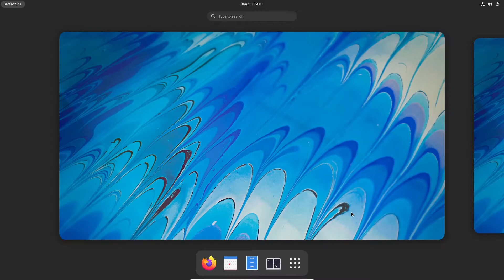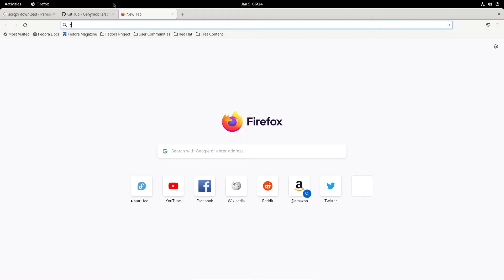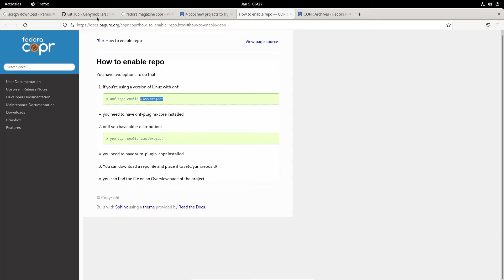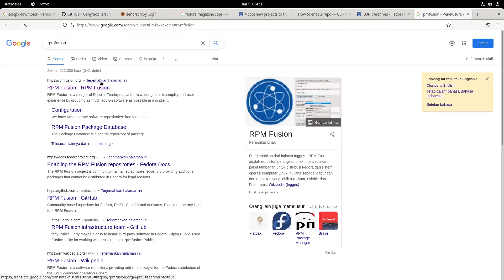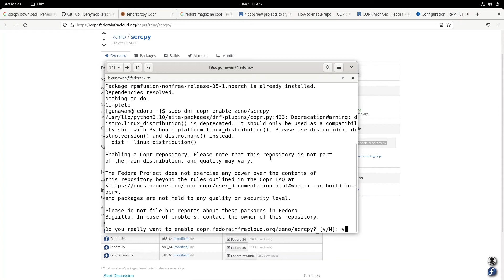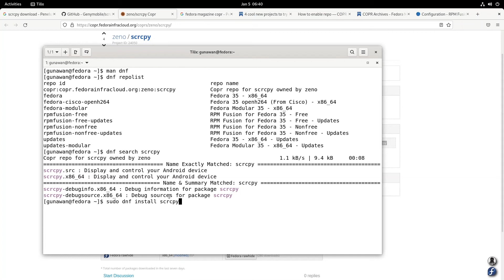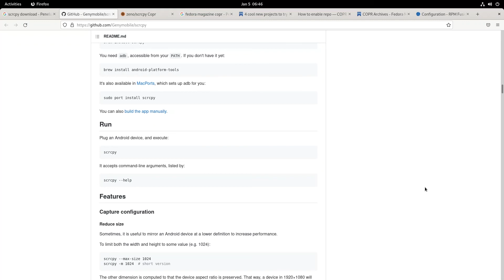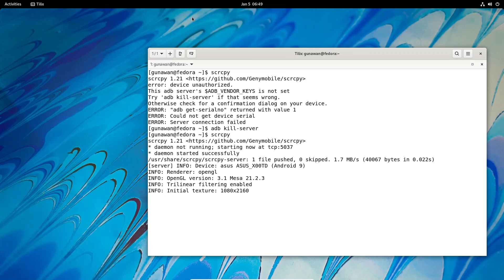How to mirror an android phone via USB Cable | Fedora 35 workstation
In this tutorial, I want to share to you about SCRCPY that is so powerfull to mirror your android display to your computer (specially linux fedora). Beside that, SCRCPY can be used for remoting your android phone from your computer.
In this tutorial, I use Fedora 35 workstation with default desktop environtment : GNOME.